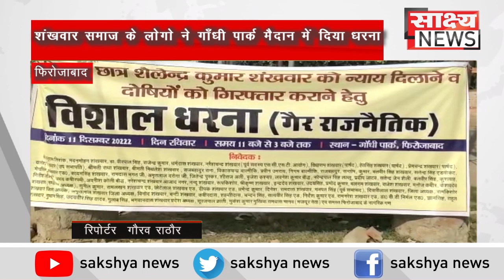शंखवार समाज के लोगो ने गाँधी पार्क मैदान में दिया धरना न्याय की मांग को लेकर सैकड़ो लोग धरने पर बैठे